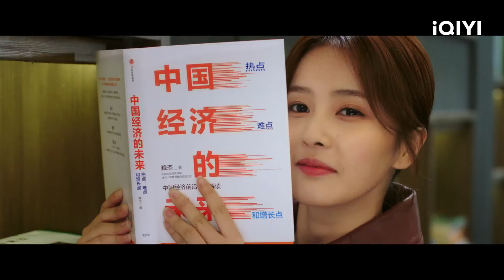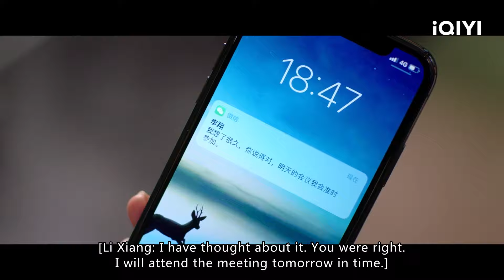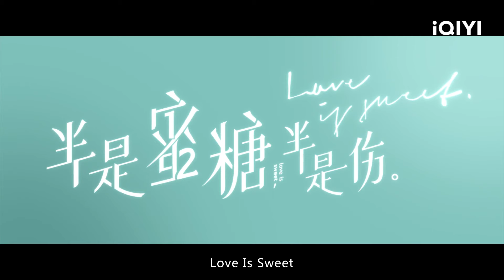【ENGSUB】EP4 Luo Yunxi Relieves Bai Lu💕 | Love is Sweet | 半是蜜糖半是伤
The love story about Yuan Shuai and Jiang Jun finally became a couple.🥰
✨ Click to view highlights:
07:48 Yuan Shuai buys sanitary napkins for Jiang Jun
34:34 Yuan Shuai is responsible for Jiang Jun

✨Starring：Luo Yunxi， Bai Lu